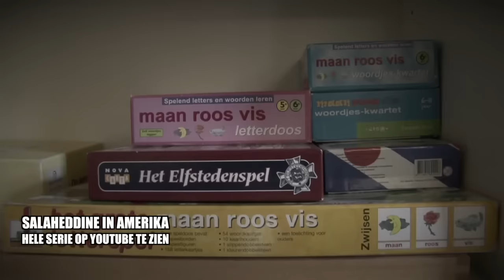SALAHEDDINE: SPREEK JIJ NOG MAROKKAANS? (TMAZIGHT EN DARIJA) | MINI-DOCU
In deze documentaire onderzoekt Salaheddine hoe het is gesteld met het Darija en Tamazight, de talen die in Marokko gesproken worden, onder 3e en 4e generatie Marokkaanse Nederlanders.